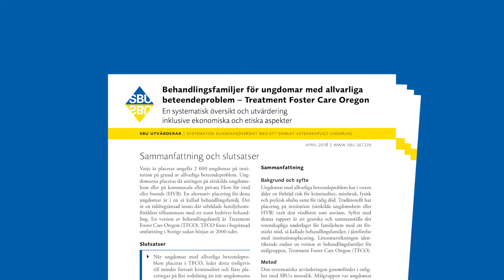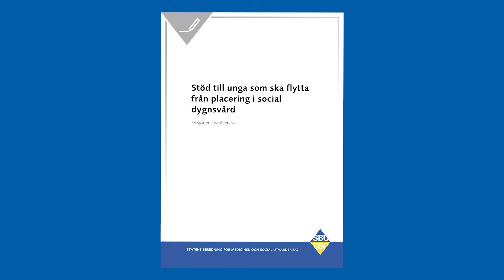Möte mellan forskning och praktik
Målet med SBU:s arbete kring socialtjänstfrågor är att bidra till att effektiva insatser och metoder gör nytta i vardagen för klienter och brukare. Men hur kan socialtjänsten använda sig av våra resultat i praktiken? Med Stockholms stad som exempel vill vi visa på hur ett sådant arbete kan se ut.

Medverkande:
Jan Jönsson, socialborgarråd Stockholms stad (L)
Erik Nordstrand, projektledare socialförvaltningen i Stockholm
Therese Åström, projektledare SBU